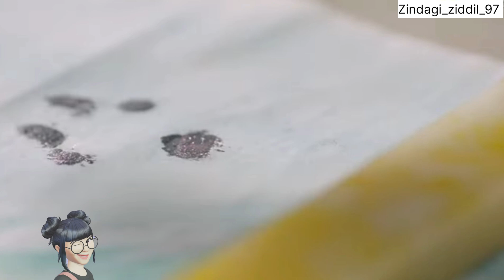The eternal love of Dream Ep.54 hindi dubbed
🥰🥰🥰🥰🥰🥰: Description :

Queen of Qing Qiu , Bai Feng Jiu , is the only red nine - tailed fox in the world . One day , Feng Jiu is attacked by a savage beast while seeking cultivation in the mountains and is saved by the first emperor of Heaven , Dong Hua . Grateful and feeling indebted , Feng Jiu accompanies Dong Hua to vanquish the Demon Lord . As the two spend time together , Feng Jiu realizes her gratitude towards Dong Hua has slowly evolved into love . Unfortunately , Dong Hua has long forgotten what love is . Although the coldest hearts can melt with time , will countless lifetimes be sufficient to bring these two hearts together ?

🥰🥰🥰🥰: Trailer - The eternal love of Dream Hindi explanation